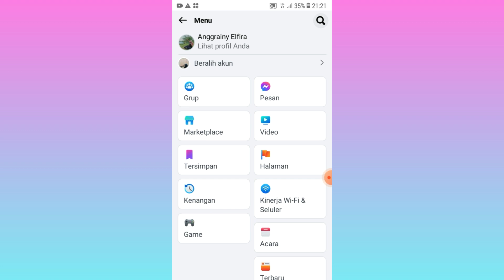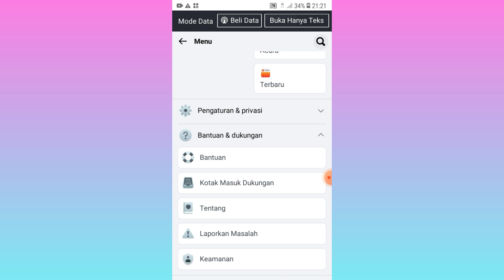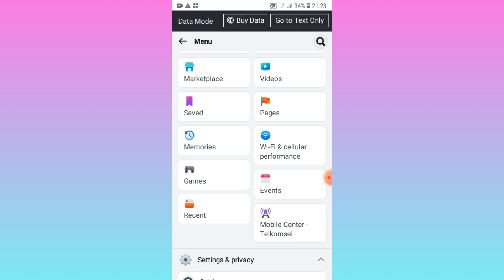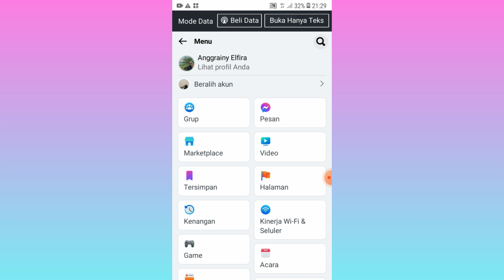Cara Mengubah Bahasa Di Facebook (Facebook Lite)